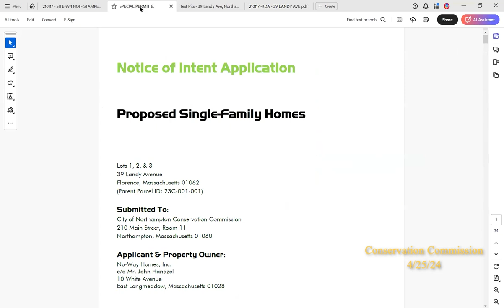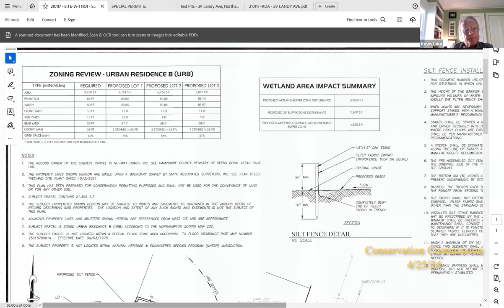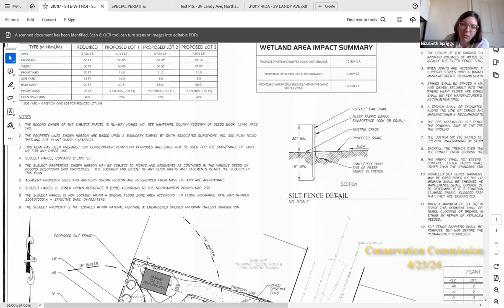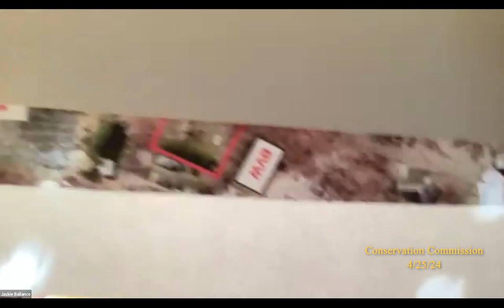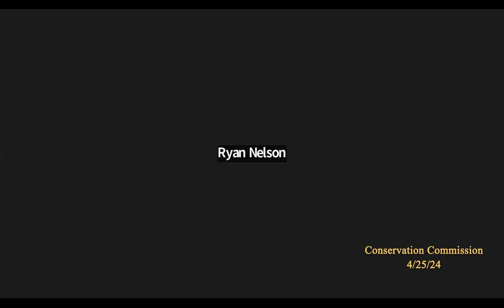Northampton Conservation Commission 4/25/24